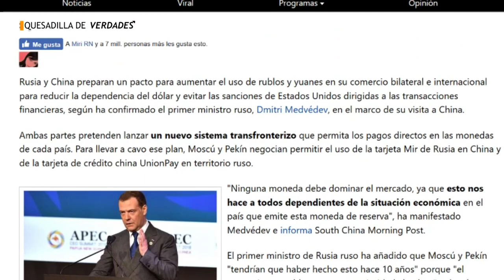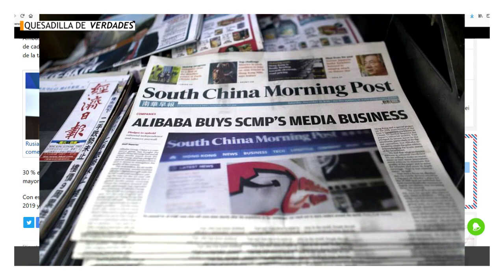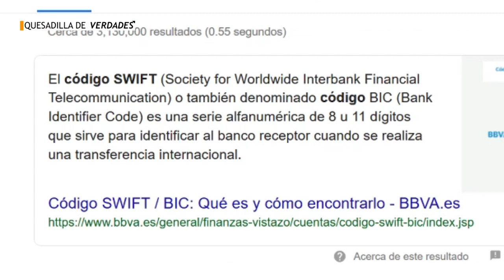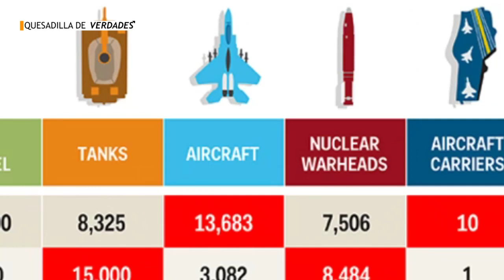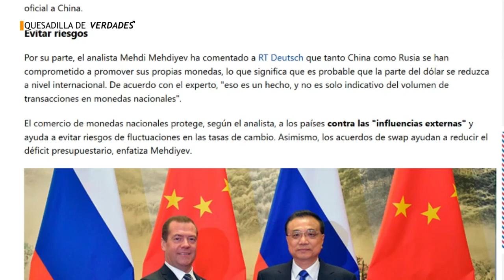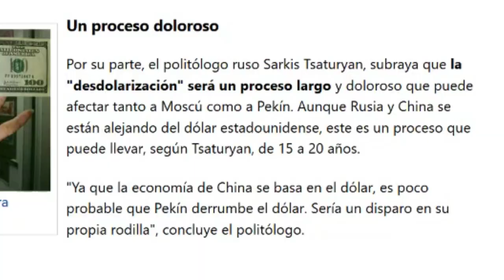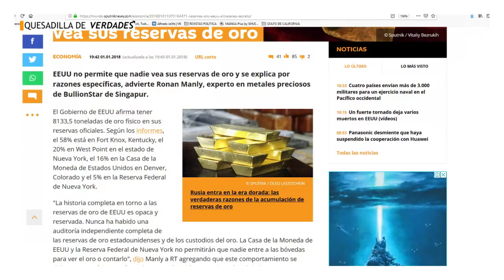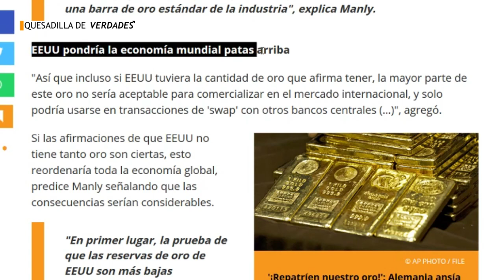Colapso económico: EUA y Trump, su oro tiene impurezas, China y Rusia abandonan el dolar